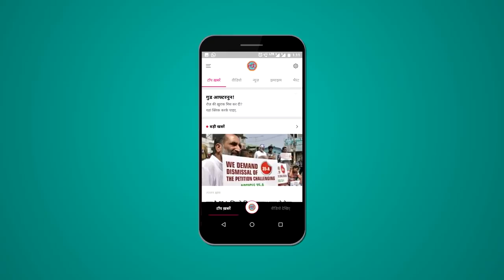Meerut की Chaudhary Charan Singh University में क्या है चुनावी माहौल? | Loksabha Election 2019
Loksabha Elections 2019: What students of Chadhary Charan Singh said about PM Narendra Modi, Hindutva and rajendra agarwal in Meerut Loksabha of Uttar Pradesh.

Edited By: Manoj Baghel